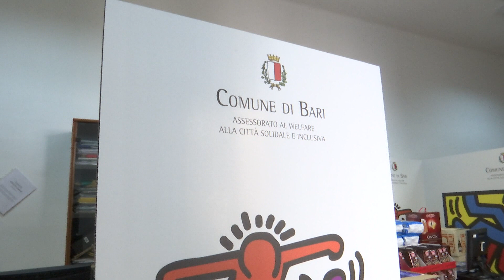"Ricuciamo il rapporto tra i baresi e il mare", gli obiettivi del Comune per il 2023